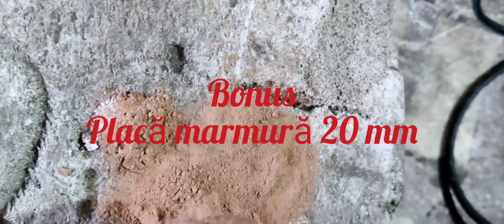Rotopercutor Bosch vs diferite materiale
Salut, acesta este canalul meu.

În acest videoclip puteți vedea un rotopercutor Bosch cum găurește diferite materiale.

Salut, mai sus găsești un link, dacă îl vei apasă vei putea dona pentru creșterea canalului și a calității video și audio

Cine donează v-a apărea în următorul videoclip și v-a primii și o promovare!